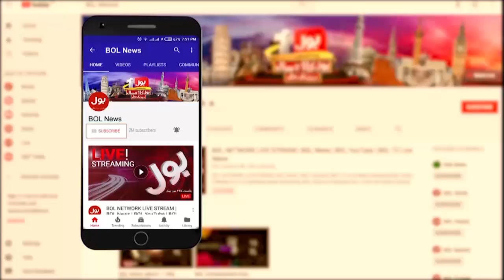Justice Mansoor Ali Shah Leaving for Perform Umrah | Breaking News